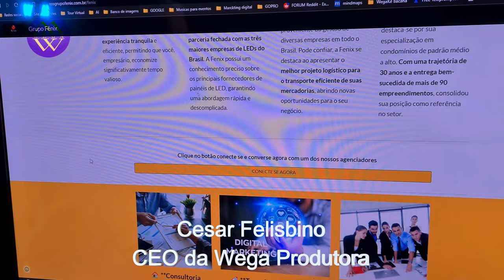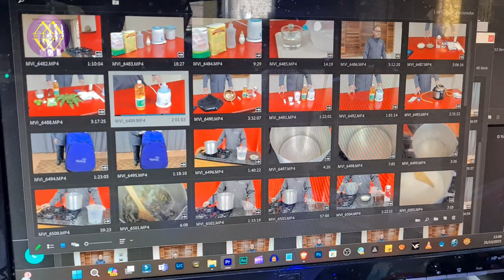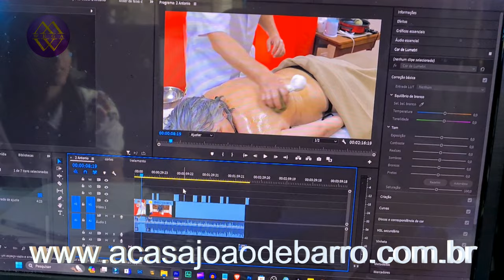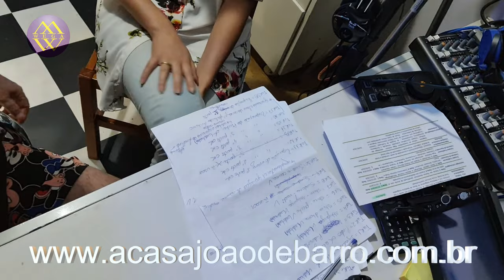Empresários amigos da Wega Produtora falando dos nossos trabalhos DEZEMBRO DE 2023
Alegro-me em compartilhar durante esta época festiva, quando renovamos nossas energias em união com familiares, amigos e clientes. Aproveito a oportunidade para destacar três empresas que têm elogiado os trabalhos da Wega Produtora. Compartilho isso, pois sei que você, do outro lado, pode perceber quando as redes sociais não proporcionam o retorno desejado e, caso necessite de algo que funcione, estou sempre à disposição, como evidenciado nos contatos apresentados no vídeo. Além disso, quero ressaltar que todos os meus clientes se tornam amigos, graças às diversas redes que costumo criar, unindo todos os clientes da Wega como uma única família. Se você sentir que está conduzindo sua empresa de forma isolada e deseja participar de nossas redes, convido-o a assistir ao vídeo compartilhado.